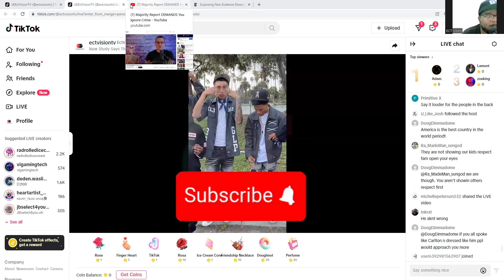Stay Away From The Thugs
What happened to the black community?